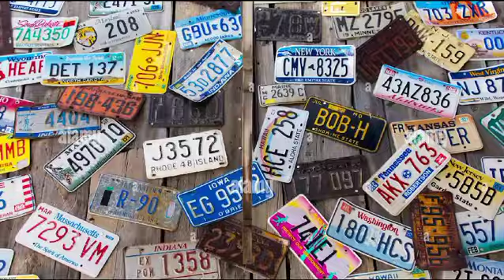Action Against Fake Vehicle Number Plates by Sindh Police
سندھ پولیس کی جانب سے جعلی نمبر پلیٹ، رنگین شیشے اور بلو لائٹس استعمال کرنے والوں کے خلاف کاروائی مزید سخت
خلاف ورزی کی صورت میں ایف آئی آر کے اندراج سمیت دیگر قانونی کارروائی عمل میں لائی جائے گی۔